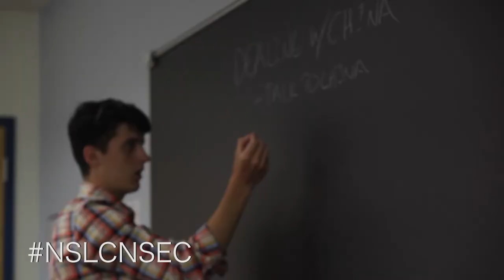Intelligence & National Security | National Security Council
NSEC Session 4 students reflect on their National Security Council simulation.